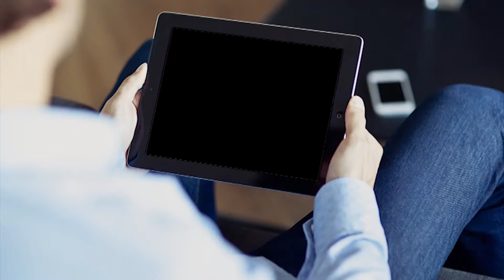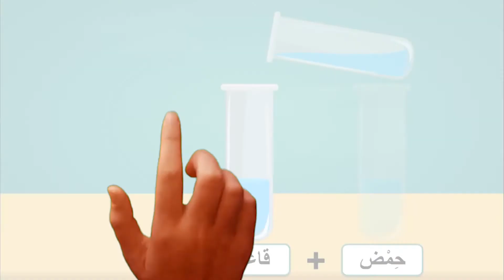eLEARMENT PROMO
Subjects: Science, Math, English and Arabic
Grades: 1 - 6